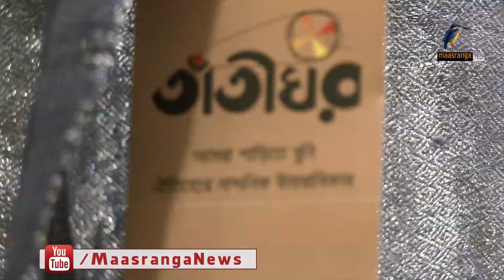শুরু হলো দুইদিনের তাঁতীঘর শাড়ির মেলা । Maasranga News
আজ রাজধানীর গুলশানের বে ওয়াটার গ্যালারিতে এর উদ্বোধনীতে হাজির হন তারকা শিল্পী থেকে শুরু করে গণ্যমান্য ব্যক্তিরা। উপস্থিত ছিলেন স্কয়ার গ্রুপের পরিচালক অঞ্জন চৌধুরী

2 Bir Uttam Ziaur Rahman Road (New Airport Road)